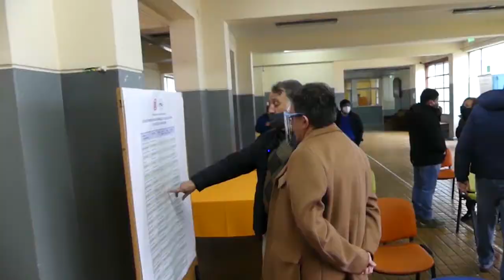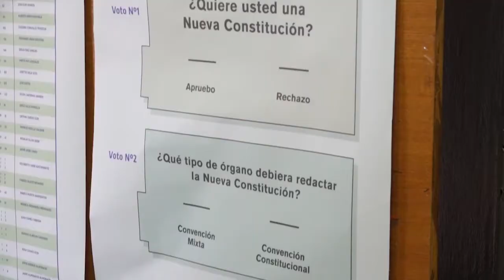EN TRES DÍAS SE REGISTRARON 440 DETENIDOS EN COMUNAS CUARENTENADAS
Este fin de semana largo se efectuaron 84 mil 417 controles, cifra que arrojó la detención de 440 personas por el artículo 318 del código sanitario, informó la Gobernadora de la Provincia de Llanquihue, Leticia Oyarce, al señalar que las fiscalizaciones se focalizaron, especialmente en las cinco comunas que se encuentran en cuarentena en la provincia de Llanquihue.

La autoridad sostuvo que se ha triplicado e incluso quintuplicado la cantidad de detenidos por incumplimiento, destacando que esta nueva estrategia de patrullas sanitarias ha permitido realizar una mejor fiscalización. Pero, aseveró que se debe aprender a convivir modo Covid-19, eso significa que la responsabilidad está en cada una de las personas cuando sale desde su hogar.

Respecto al plebiscito de la próxima semana la Gobernadora Provincial, reiteró que se han adoptado las medidas para una participación segura, destacando la presencia de facilitadores y el aumento de locales de votación para disminuir las aglomeraciones. A esto se suma, el resguardo sanitario al interior de estos recintos al establecer distanciamiento social, uso de mascarilla, disposición de alcohol gel, ejemplificando que cada vocal contará con un kit sanitario.